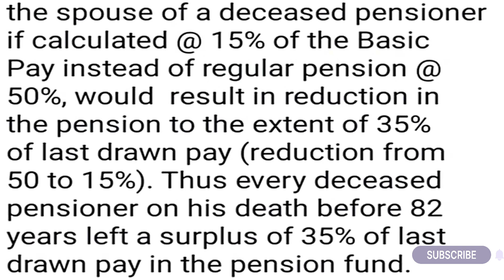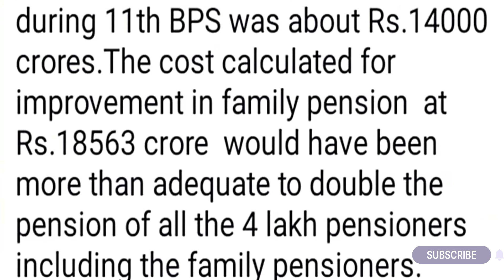BANK PENSIONERS UPDATE LETTER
BANK PENSIONERS UPDATE LETTER Bank PENSIONERS Bank pension update#new punjabi songs#latest punjabi songs#J d sharma letter#united forum of bank employees#bank employees holiday#cbc news#Bank employees west bank#banking system#israel west bank relations